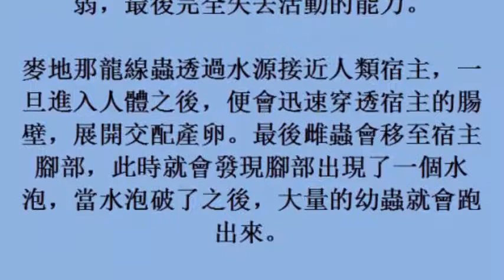10 一口一口吞噬宿主 世界上最可怕的5種寄生蟲 (23october2017)